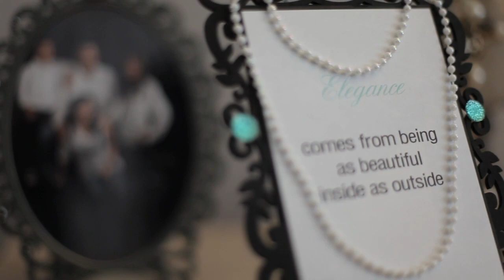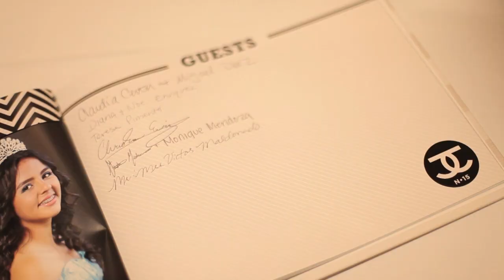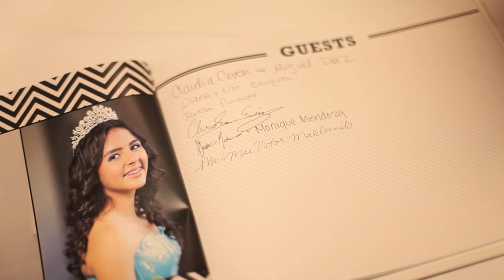Janelle Pimentel Quinceanera Highlights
Serving the Los Angeles, Riverside, and surrounding areas.

Location: Fontana, CA